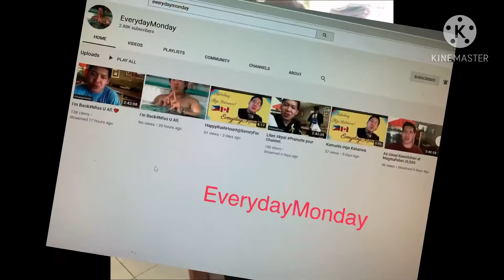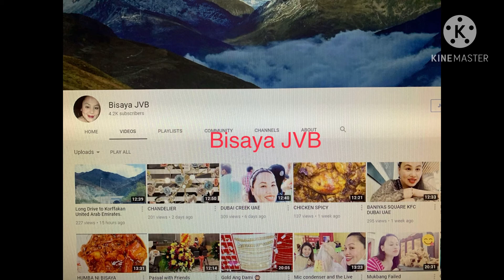How to jumpstart a car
Hello guys, how are you? This video is all about how to jumpstart the car. It’s really helpful especially to the new driver and once the engine of your car is in trouble. Stay tune. Sit back relax and enjoy the show.

Mega love shout out to my Channel Members. Thank you so much guys for all your support. God bless everyone.